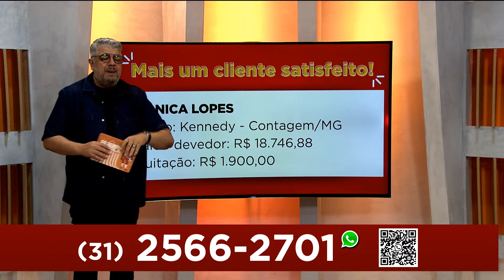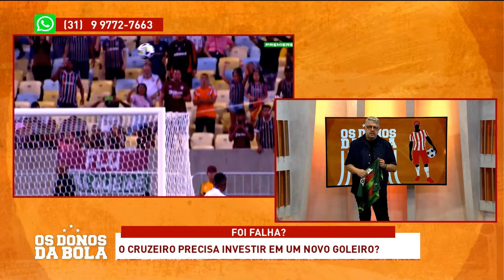FALHA DE RAFAEL CABRAL? CRUZEIRO PERDE PARA O FLUMINENSE COM LANCE POLÊMICO 🔥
O Cruzeiro foi derrotado pelo placar mínimo de 1 a 0 pelo Fluminense no Maracanã. O gol sofrido pela Raposa contou com uma possível falha de Rafael Cabral. Nossos comentaristas analisaram a batida de falta de Leo Fernandes e o posicionamento do goleiro celeste. Foi falha?

No ar de Segunda a sexta às 13h, você fica por dentro de tudo do mundo da bola mineiro; Informações, notícias, analises e muita opinião com o nosso time de comentaristas falando sobre América, Atlético e Cruzeiro, além do restante do futebol brasileiro! Na Tela da Band Minas e no YouTube!